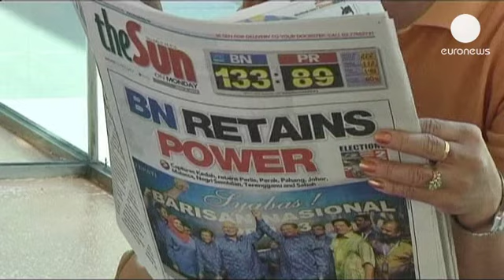Malaisie : législatives contestées et dialogue de sourds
Imperturbable, le Premier ministre malaisien prête serment devant le roi. Najib Razak persistait ce lundi à ignorer les critiques de l'opposition malaisienne, qui rejette le résultat des élections législatives, qu'elle qualifie de "frauduleuses".

L'Organisation nationale unifiée malaise (UMNO), qui dirige la Malaisie depuis son indépendance en 1957, a en effet été reconduite au pouvoir. Mais selon l'opposition, le système électoral est biaisé et ce n'est pas le parti au pouvoir qui a reccueilli le plus de voix.

Anwar Ibrahim, principal opposant au gouvernement :
"Je ne pense pas qu'il soit juste d'attendre une conclusion de ma part ou de prendre une décision, car rien ne peut se fonder sur une élection que nous voyons comme frauduleuse".

Anwar Ibrahim a appelé à une manifestation pour mercredi prochain, lors de laquelle il devrait sans doute demander la destitution de l'actuelle commission électorale.